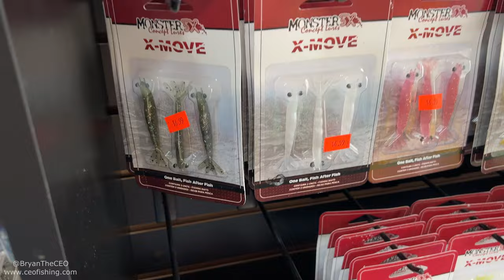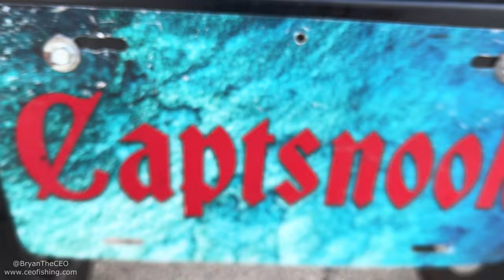Bridge Fishing Tips & Gear Needed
Tips for people who want to fish the bridges for snapper and other fish!  Mini fishing rod action.
Snap: thehooksetlife